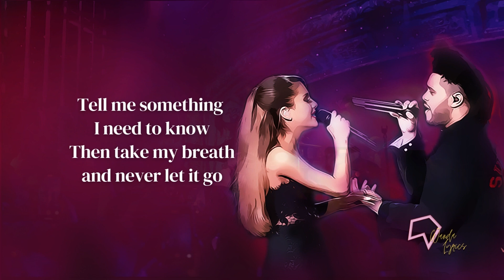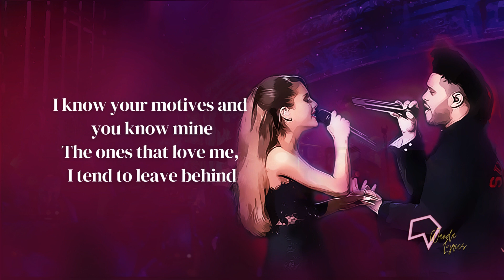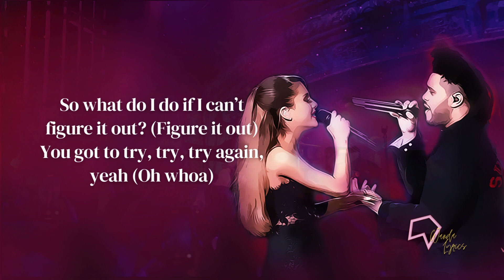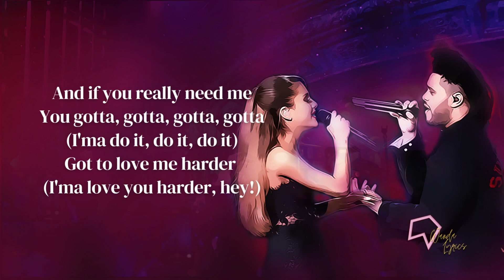Ariana Grande, The Weeknd - Love Me Harder (Lyrics)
Harder, harder, harder

Lyrics:

Tell me something I need to know
Then take my breath and never let it go
If you just let me invade your space
I’ll take the pleasure, take it with the pain

And if in the moment, I bite my lip
Baby, in that moment, you’ll know this is
Something bigger than us and beyond bliss
Give me a reason to believe it

'Cause if you want to keep me
You gotta, gotta, gotta, gotta
Got to love me harder
And if you really need me
Got to love me harder (Lo-love me harder)
Ooh-ooh-ooh-ooh
Love me, love me, love me
Ooh-ooh-ooh-ooh
Harder, harder, harder

I know your motives and you know mine
The ones that love me, I tend to leave behind
If you know about me and choose to stay
Then take this pleasure and take it with the pain

And if in the moment you bite your lip
When I get you moaning, you know it's real
Can you feel the pressure between your hips?
I’ll make it feel like the first time

Got to love me harder (I'ma love you harder, hey!)

Got to love me harder (Love me, baby, love me) (Lo-love me harder)

Ooh-ooh-ooh-ooh
Ooh-ooh-ooh-ooh
Harder, harder, harder (Oh)

Ooh-ooh-ooh-ooh
Ooh-ooh-ooh-ooh
Harder, harder, harder (You gotta love me harder)

[Bridge: The Weeknd, Ariana Grande]
So what do I do if I can’t figure it out? (Figure it out)
You got to try, try, try again, yeah (Oh whoa)
I’m gonna leave, leave, leave again

[Chorus: Ariana Grande, The Weeknd, both]
'Cause if you want to keep me (Hey!)
Got to love me harder (I'ma love you, love you, love)

And if you really need me (Ooh)
Got to love me harder (Got to love me, baby)

Got to love me harder (Love me harder, love me harder)
You gotta, gotta, gotta, gotta (I'ma do it, do it, do it)

[Outro: Ariana Grande, The Weeknd]
Ooh-ooh-ooh-ooh
Love me, love me, love me (Love me)
Ooh-ooh-ooh-ooh
Harder, harder, harder (Boy, you gotta love me, love me, baby)
Ooh-ooh-ooh-ooh
Love me, love me, love me (Just a little bit harder, harder, baby)
Ooh-ooh-ooh-ooh
Harder, harder, harder

Songwriters: Abel Tesfaye / Ahmad Balshe / Ali Payami / Martin Karl Sandberg / Peter Svensson / Savan Harish Kotecha